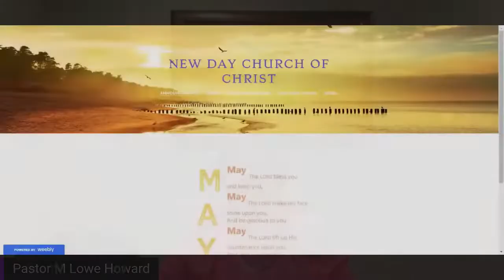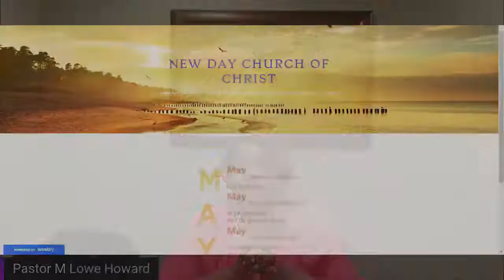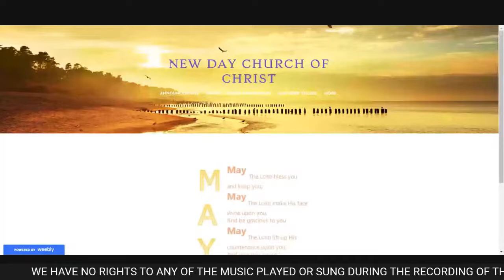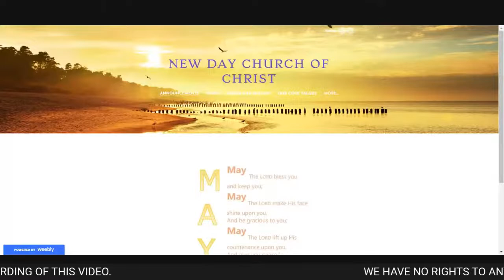5-29-2022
Preached by Pastor Lowe Howard. God Bless. WE HAVE NO RIGHTS TO ANY OF THE MUSIC PLAYED DURING THE RECORDING OF THIS VIDEO.